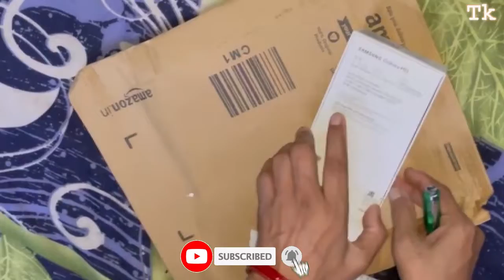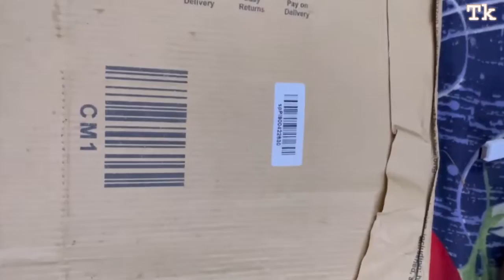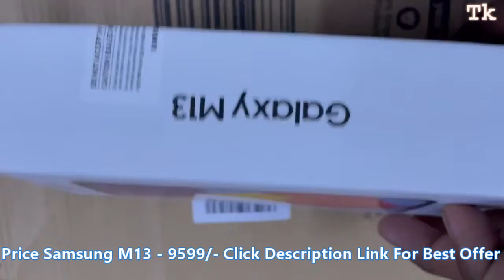Samsung Galaxy M13 Unboxing Video | First Look Samsung Galaxy M13 | टूटा हुआ फोन दे दिया 😡😡😡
Hello Friends aj ki video me hum unboxing karne wale hai Samsung Galaxy M13 ki or dekhege ki phone ka First Look kaisa hai or bhi kya kya function available hai is phone me. Samsung Galaxy Phone M13 Complete Unboxing Video

Samsung Galaxy M13 4GB, 64GB Storage | 6000mAh Battery | Upto 12GB RAM with RAM Plus Samsung Phone

00:00 Samsung Galaxy M13 Phone Unboxing Video
00:33  First Look Samsung Galaxy M13 Phone
00:53 Screen Damage Phone Received Right Side
01:25 Samsung M13 Phone Features
01:40 Box Contain
02:00 Best Offer Phone Price
02:34 Thanks For watching tech kamakshi channel

Using For Video Making
Boya Mic
Tripod Stand
Phone Samsung Galaxy M51
Thin Laptop HP

samung galaxy m13 phone
samsung m13 phone unboxing video
galaxy m13
samsung new phone
amazon samsung phone offer
amazon great indian sale 2022 samsung phone
tuta hua phone de diya amazon ne
screen damage phone received
samsung phone m13